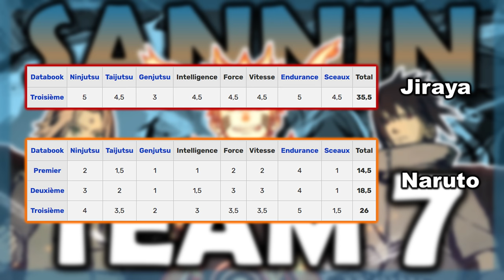ÉQUIPE 7 VS SANNIN !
Uesh uesh canne à pêche, c'est Aspros, et aujourd'hui au programme, on va voir qui de l'équipe 7 ou des Sannin est l'équipe la plus forte...

Oui je sais... les Sannin vont se faire marcher dessus... Mais comme j'ai pris l'équipe 7 à différentes époques, l'exercice reste intéressant ! Dans tous les cas, vous n'avez pas le choix :p

En vrai, Ben10 ? Je n'ai jamais vraiment trop regardé ce dessin-animé mais de ce que j'ai vu, c'est un gamin qui a une montre magique qui lui permet de se transformer en une sorte de monstre alien. Alors oui, ça donne envie aux enfants d'harceler leurs parents pour qu'ils leur achètent ces petites merdes en plastique qui coûtent un bras. Mais en vrai... On ne dirait pas un Chronoscan de Martin Mystère ? J'aurais tellement aimé en avoir une quand j'étais gosse... De qui je me moque... je rêverais d'en avoir une aujourd'hui...

Bref, Ben10 c'était vraiment pour les enfants de la génération d'après moi (ceux nés après 2005 je dirais). Ca ne donne pas forcément envie mais j'imagine que certains d'entre-vous sont des fanatiques de ce dessin-animé. Mais si vous aimez Ben10, regardez Martin Mystère... No joke, je les reregarde en ce moment et ils n'ont pas vieillis ! (bon l'animation pourrait être meilleure, mais ça passe en vrai).